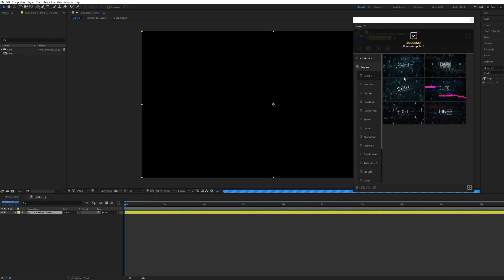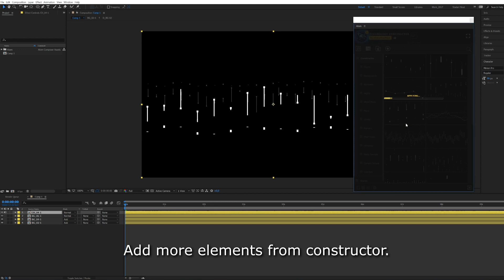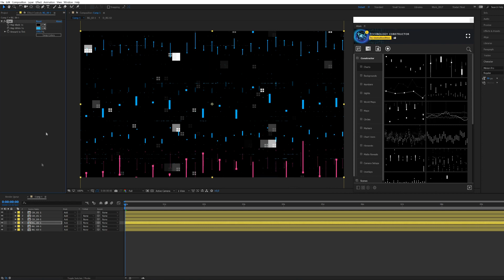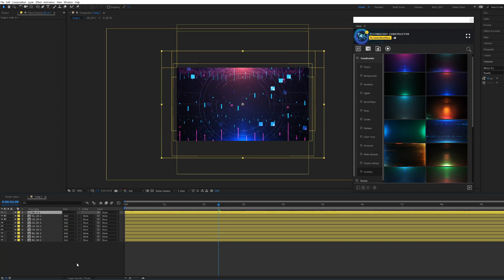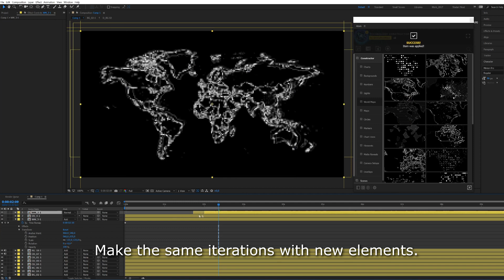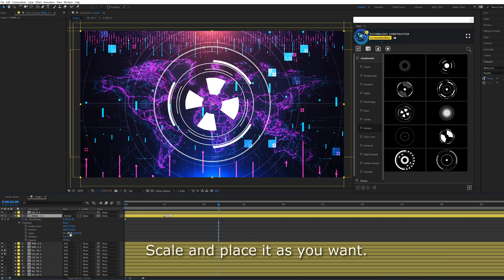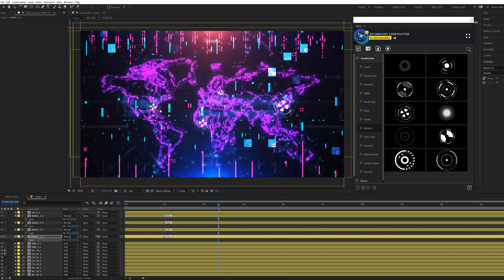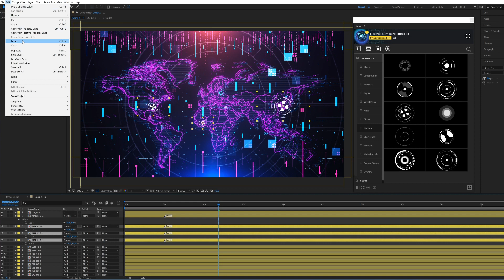How to Use a Technology Constructor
Technology Constructor for After Effects is a great tool for creating you sci-fi and hi-tech videos. There are more than 300+ elements ready to use with just one click. Free extension and updates. Use pre-maded scenes or construct your own scene with live previews and adaptive resolution.

MAIN FEATURES:

More than 300+ scenes
Adaptive resolution
Free updates
Auto Scale to any size and format